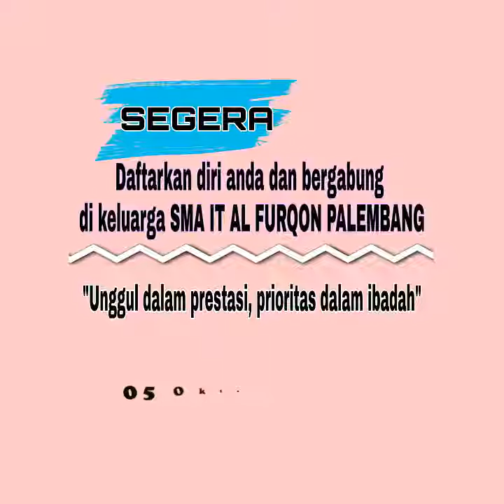H-3 PPDB SMA IT AL FURQON PALEMBANG 2021/2022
Segera daftarkan diri Anda, dan bergabung di keluarga besar SMA IT AL FURQON PALEMBANG.